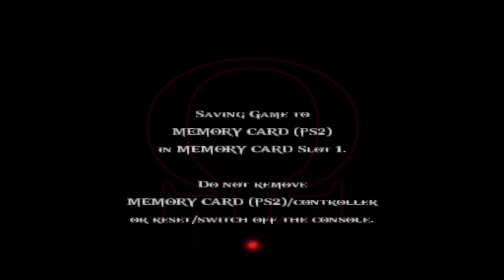God of War 2 Part 5 BOSS Battle